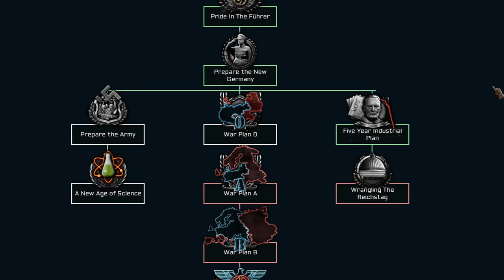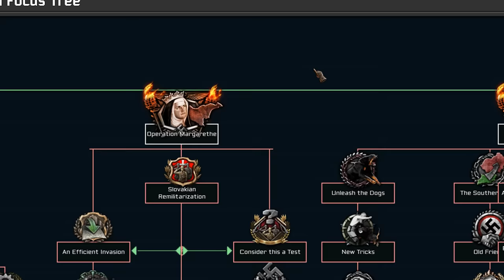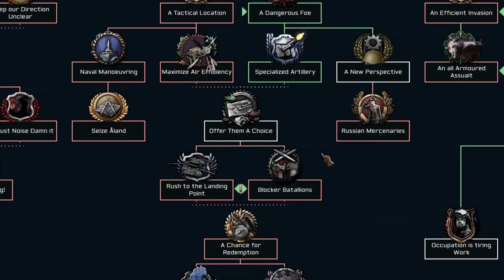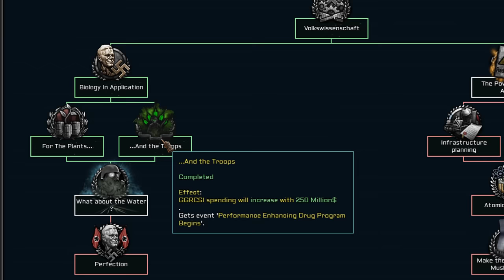Göring is Hungry for World Conquest! Hearts of Iron 4: The New Order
Nothing what Germans start ends well...

Channel Members:
Šimon
Ghavril Melitene

0:00 - Intro
0:55 - Our country will stand!
2:11 - This is where the fun begins
2:27 - German CW is here!
3:18 - Minor setback
3:29 - Civil War 2 German Boogaloo
3:50 - Pushing Speer
4:04 - Finishing Heydrich
4:33 - Me against Boldman
5:08 - Guten Tag!
5:34 - The Bush War Begins!
6:16 - Hüttings Betrail!
6:45 - War Plan 0
7:44 - War Plan A
8:46 - Going East!
9:26 - Operation Sealion 2 Disutopic Boogaloo
10:09 - Finishing War Plan A
11:01 - War Plan B
11:32 - Great Patriotic War
12:04 - Fun times in Italy
12:33 - Iberia Royal
12:49 - Other Little conflicts
13:03 - War Plan C
13:18 - Himmler has to go
13:38 - fever dream
14:02 - Trying it again
14:24 - All gone
14:44 - Outro